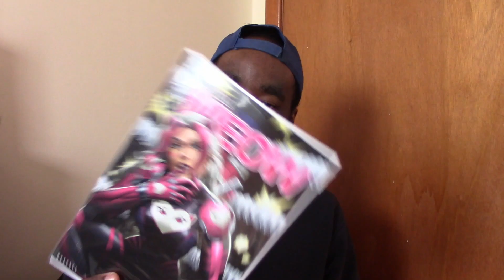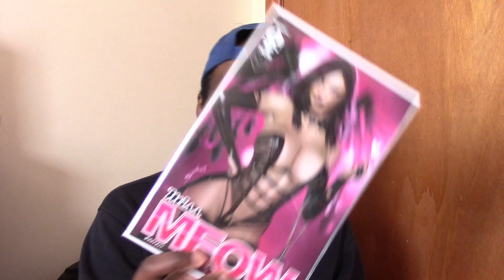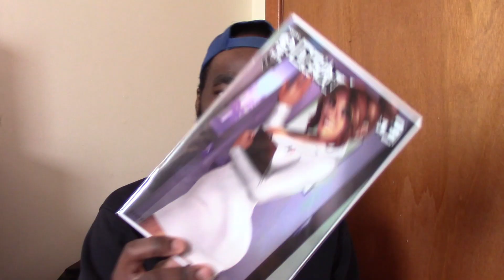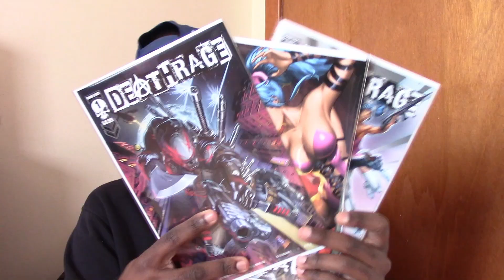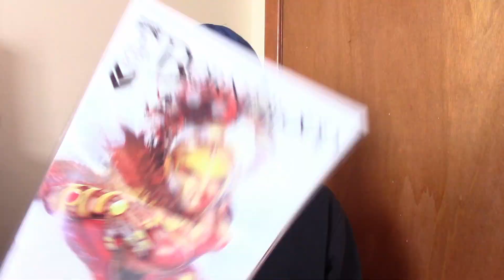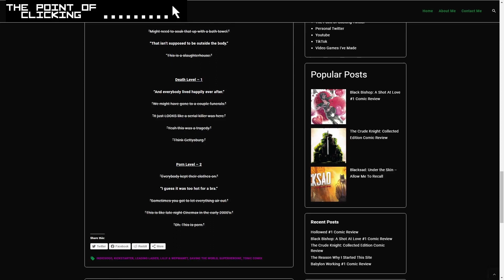Chilling In The Corner: Episode Sixteen - Miss Meow, Deathrage, and Born of Blood Retail Editions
The ten issues I received in the mail were Miss Meow(1, 3-5), Deathrage(1-4), and Born of Blood(1 & 2) Retail Editions.